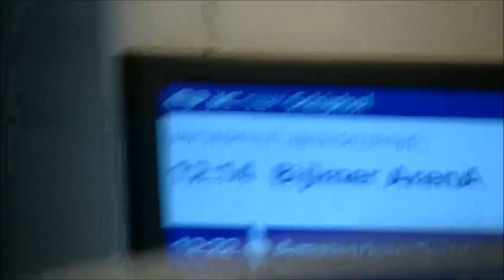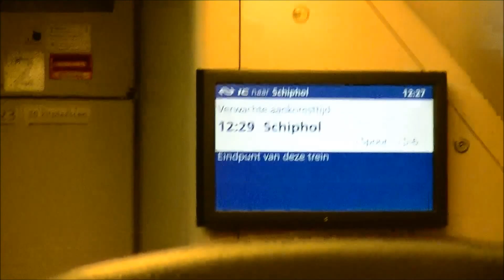Meerijden met VIRM 8723 van Utrecht Centraal naar Schiphol (gedeeltelijke rit)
Op naar Schiphol waar de meeste video's zijn opgenomen! VIRM 8723 bracht me er heen. Het gedeelte van de rit heb ik gefilmd. Onderandere het vertrekt uit Utrecht, Amsterdam Zuid, binnenrijden van de Schipholtunnel en de aankomst daar.

Reageer en/of geef een duimpje omhoog als je wil!

21 september 2014